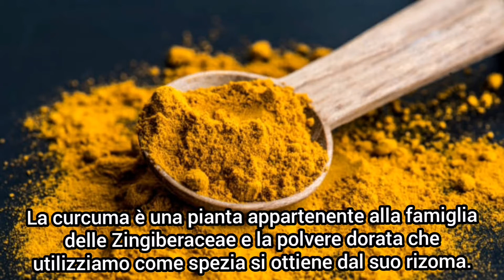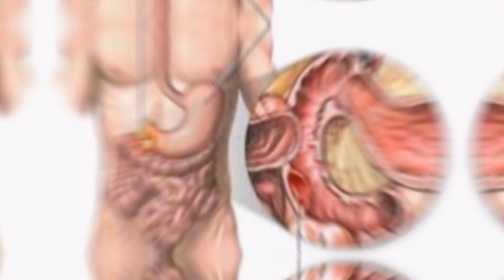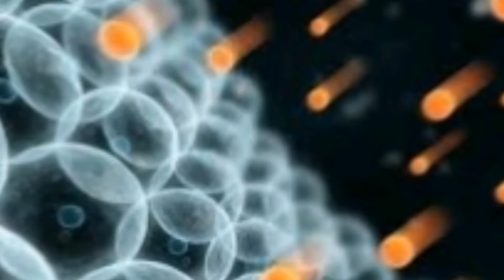PERCHÉ LA CURCUMA FA BENE? SCOPRI 7 BENEFICI INASPETTATI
PERCHÉ LA CURCUMA FA BENE? SCOPRI 7

La curcuma è una pianta appartenente alla famiglia delle Zingiberaceae e la polvere dorata che utilizziamo come spezia si ottiene dal suo rizoma. È utilizzata all’interno di miscele di spezie quali il curry, soprattutto quello indiano in cui è l’ingrediente principale. Utilizzata fin dall’antichità a scopi sia alimentari sia officinali e perfino nei rituali religiosi.

Le informazioni riportate in questo articolo sono di carattere generale. Per tanto non devono essere utilizzate ai fini della formulazione di indagini cliniche, della determinazione di un trattamento o della sospensione di un farmaco. L’articolo ha scopo informativo, ma non intende sostituire il parere di un medico generico o specialista. L’uso delle informazioni fornite è da intendersi, unicamente, sotto la responsabilità, il controllo e la discrezione del lettore.

Spero che questo video ti sia piaciuto 🙂. Se non vuoi perdere i prossimi video (premi 👉🔔🔔) Inoltre, non dimenticare di ISCRIVERTI sul mio canale.  Grazie per aver distribuito il video ad altri social network! 🤗            ViverepiùSani!!!.